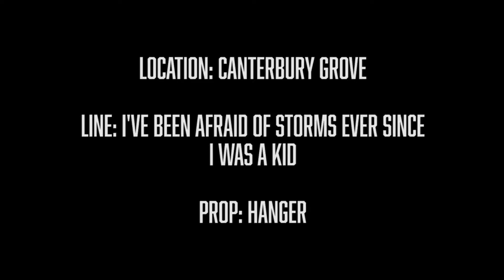MORETHANMEDIA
Location: Canterbury Grove (road sign)
Prop: Hanger
Line: I've been afraid of storms ever since I was a little kid